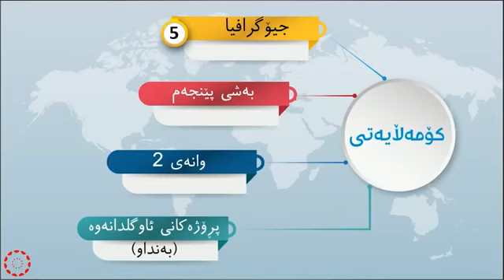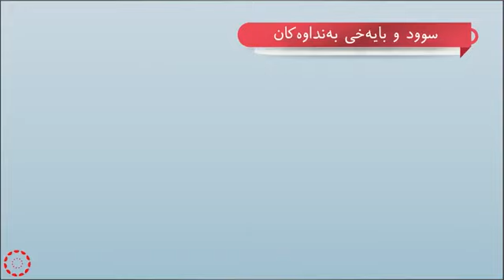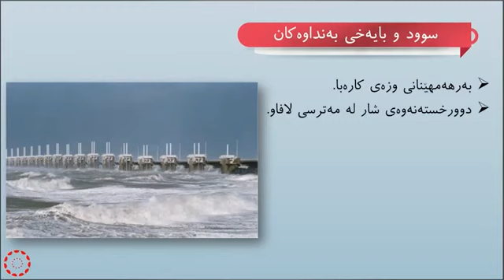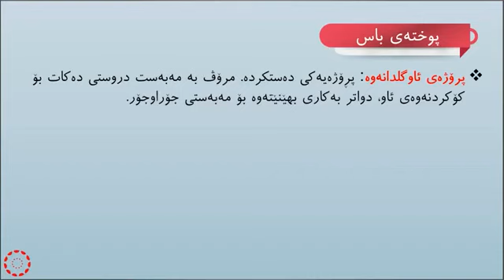پۆلی 5 کۆمەڵایەتی بەشی جيۆگرافیا وانەی(5-2) پڕۆژەکانی ئاو گلدانەوە ( بەنداو )